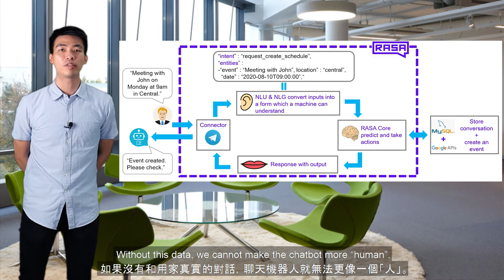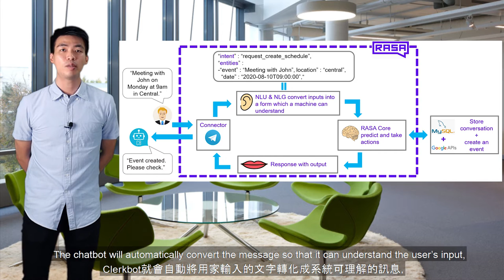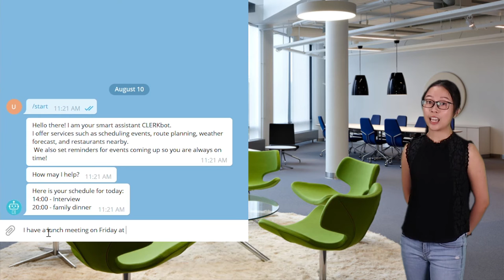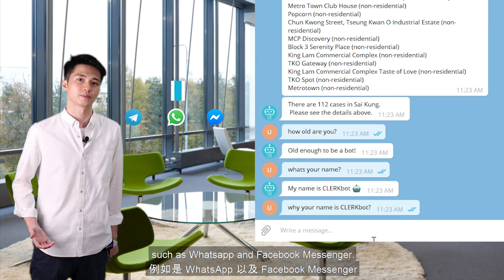FTDS Capstone Project Showcase: Clerkbot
Project Group Member:
Rita Wong, Kyla Shen, Edwin Lee, Lionel Chan

Graduated from:
Full-Time Data Science & Machine Learning Immersive Bootcamp

Project idea:
An AI virtual assistant that ensures your day go as smoothly as possible. It offers route planning for traveling and schedules meetings and events with ease.